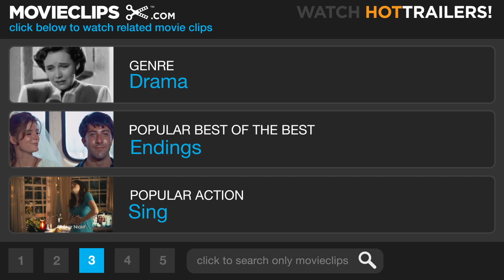Ordinary People (7/7) Movie CLIP - Love Ends (1980) HD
CLIP DESCRIPTION:
Calvin (Donald Sutherland) comes to a realization about his life, his wife, and their life together.

FILM DESCRIPTION:
Robert Redford's directorial debut ended up the 1980 Oscar winner for Best Picture. It is a simple but painfully emotional story of the disintegration of a "perfect" family. Teenager Conrad (Timothy Hutton) lives under a cloud of guilt after his brother drowns after their boat capsizes in Lake Michigan. Despite intensive therapy sessions with his psychiatrist (Judd Hirsch), Conrad can't shake the belief that he should have died instead of his brother; nor do his preoccupied parents (Donald Sutherland and Mary Tyler Moore) offer much in the way of solace. The boy is brought out of his doldrums through his romance with Jeannine (Elizabeth McGovern). A winner in every respect, Ordinary People (adapted from the novel by Judith Guest) scores highest in the scenes with Mary Tyler Moore, who superbly and perceptively portrays a blinkered, ever-smiling suburban wife and mother for whom outward appearance is all that matters.

CREDITS:
TM & © Paramount (1980)
Cast: Donald Sutherland, Mary Tyler Moore
Director: Robert Redford
Producer: Ronald L. Schwary
Screenwriters: Judith Guest, Alvin Sargent, Nancy Dowd